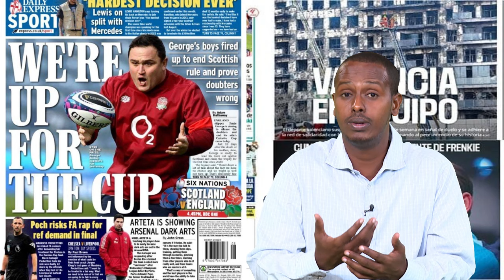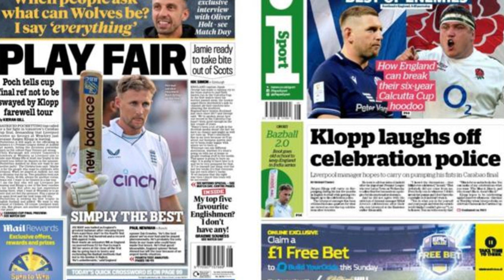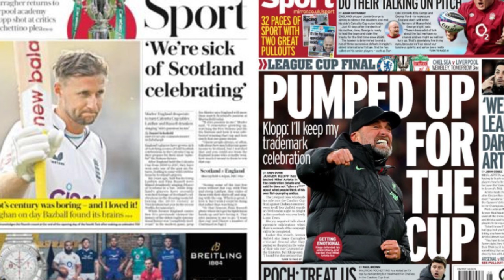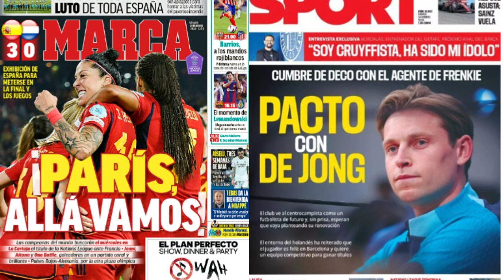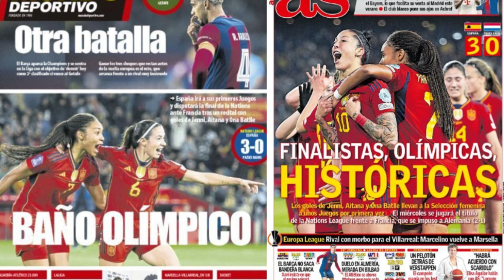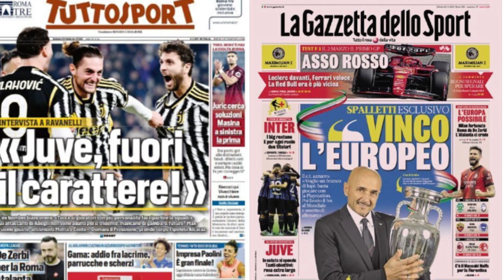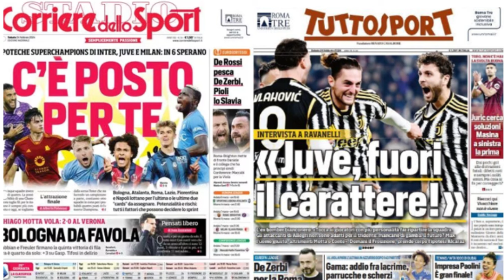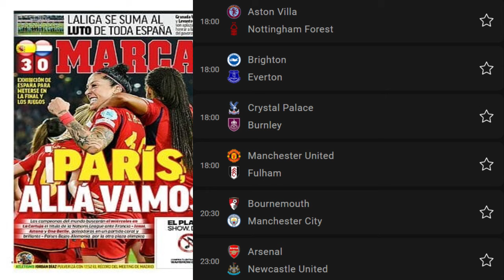WARGESYADA Speed xalay wuxuu sameeyay waa laga yaabay damiinimo mise hadal heyn, Leverkusen waa tag